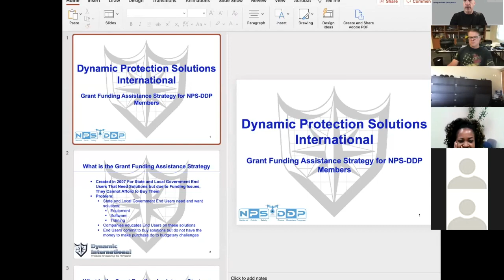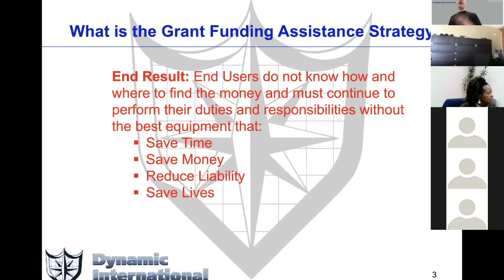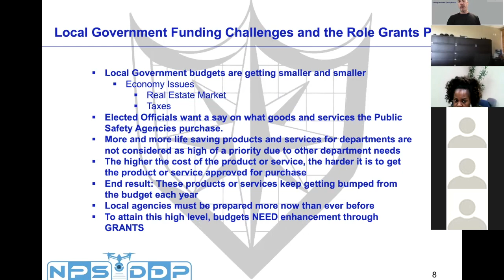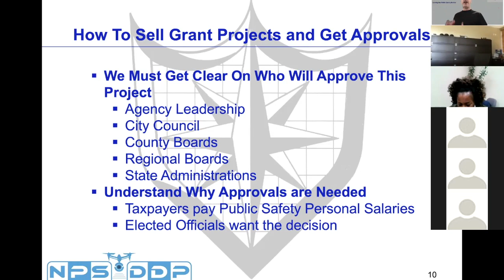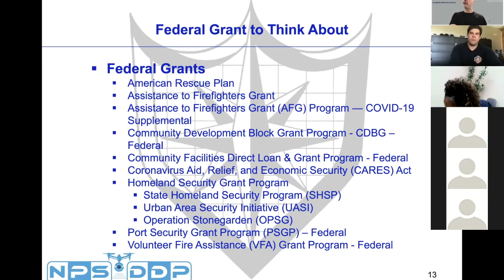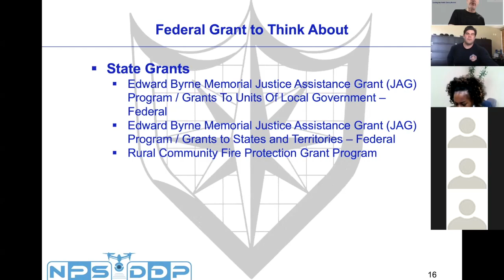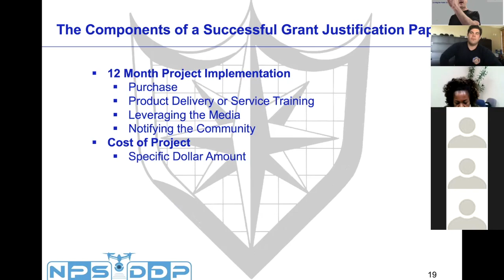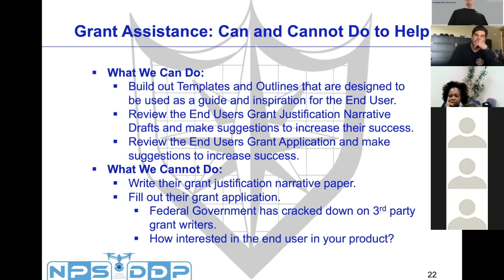Grant Funding For Public Safety #1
If you are in the public safety verticals and have wanted to try and  wrap your head around the grant opportunities, you definitely want to sign up for this event.  Michael Asimor is the resident expert of NPS-DDP for everything grant related.  Fun Fact: Public Safety Agencies spend 90 - 98% of their budget on payroll and gas. There are over 5000+ businesses in the Public Safety Market, competing for the remaining 2 - 10% of the budget, hoping to sell their solutions to Public Safety Agencies.